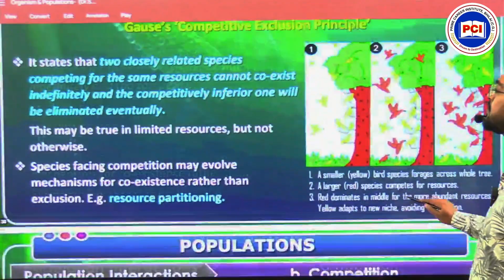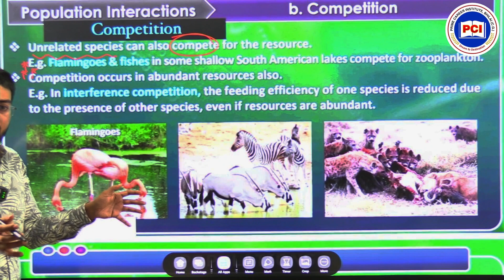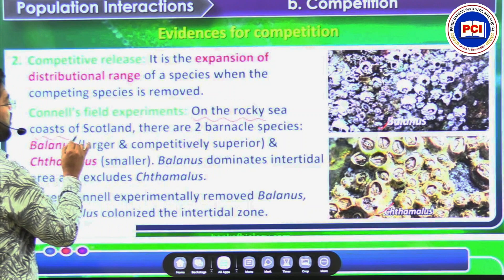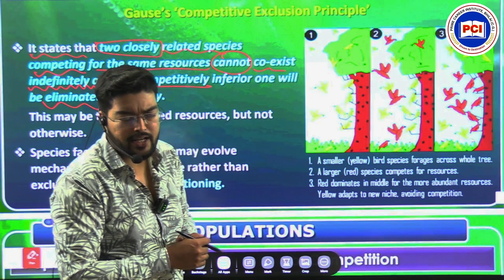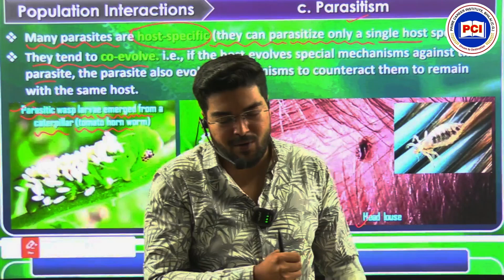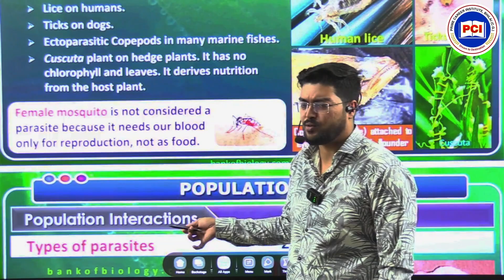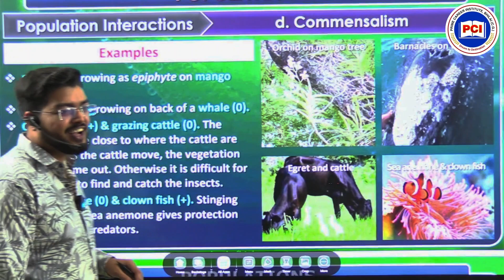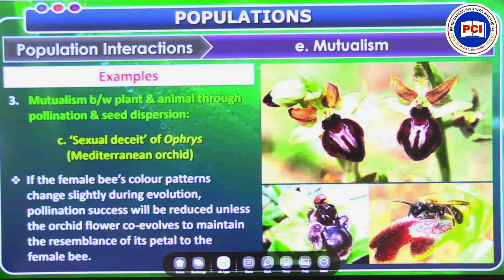Exploring Population Dynamics with Mirza Sir | Biology Chapter Breakdown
🔬 Join Mirza Sir on an enlightening journey through the captivating realm of Biology as he delves into the intricate details of the chapter on Population Dynamics! 🌐

In this riveting video, Mirza Sir, a seasoned expert in the field, unpacks the complexities of population biology with clarity and enthusiasm. 🌱 Gain a comprehensive understanding of key concepts such as population size, growth patterns, and the factors influencing population dynamics.

🌍 Whether you're a student aiming for academic excellence or a curious mind eager to grasp the fundamentals of how populations evolve and interact, Mirza Sir provides invaluable insights that make learning biology an engaging and enjoyable experience. 💡

📚 Topics covered in this video:

Population characteristics and distribution
Factors influencing population growth
Population dynamics models
Interactions within populations
Human population trends and challenges
👨‍🏫 Mirza Sir's teaching style combines expertise with a passion for the subject, making even the most intricate biological concepts accessible to all. 🎓 Don't miss out on this opportunity to enhance your knowledge and ace your biology exams!

🔗 Dive into the world of biology with Mirza Sir—where learning meets inspiration! 🌿